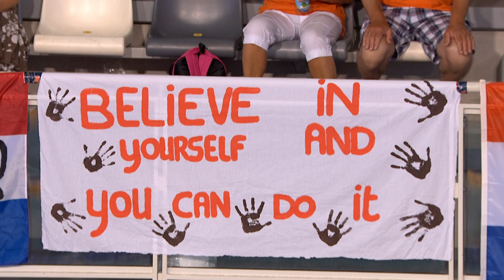Men's 100m freestyle S2 | Final | 2014 IPC Swimming European Championships Eindhoven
Gold: Ukraine PALAMARCHUK Serhii
Silver: Russian Federation KOKAREV Dmitrii
Bronze: Greece MAKRODIMITRIS Aristeidis

Start  list:
Ukraine PANIBRATETS Ievgen
Israel SHALABI Iad Josef
Poland CZECH Jacek
Slovenia SECNIK Ales

For more information on the 2014 IPC Swimming European Championships in Eindhoven, please

The 2014 IPC Swimming European Championships were from 4-10 August in Eindhoven, the Netherlands.
Around 400 athletes from nearly 40 countries gathered looking to put in strong performances ahead of the 2015 IPC Swimming World Championships in Glasgow, Great Britain, and two years into their preparations for the Rio 2016 Paralympic Games.